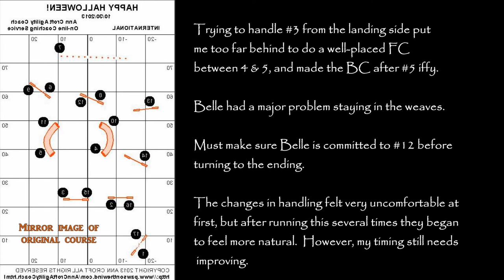Follow-up: Putting Ann's Suggestions into Action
I studied Ann Croft's suggestions for improving my handling and these are my efforts to implement them. (This is the mirror image of the course I submitted to Ann for analysis.)